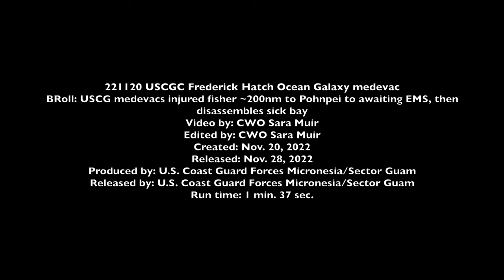U.S. Coast Guard conducts medical evacuation of fisherman in Federated States of Micronesia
The crew of the USCGC Frederick Hatch (WPC 1143) medically evacuates a 31-year-old Vietnamese fisherman to a higher level of medical care in Pohnpei, Federated States of Micronesia, on Nov. 20, 2022.

POHNPEI, MICRONESIA, FEDERATED STATES OF
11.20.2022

The Frederick Hatch boarding team learned of the fisherman's injuries while conducting a bilateral fisheries boarding with an FSM Marine Police Officer aboard the fishing vessel Ocean Galaxy 195 nautical miles (224 statute miles) south of Pohnpei. (U.S. Coast Guard video by Chief Warrant Officer Sara Muir)

Film Credits: Video by Chief Warrant Officer Sara Muir
U.S. Coast Guard Forces Micronesia / Sector Guam